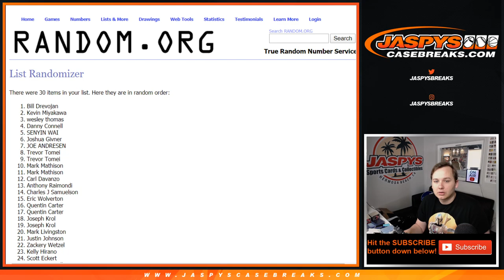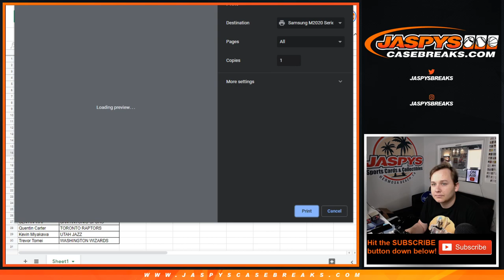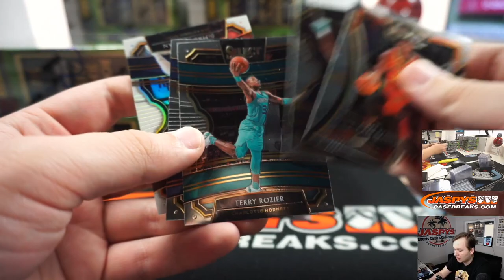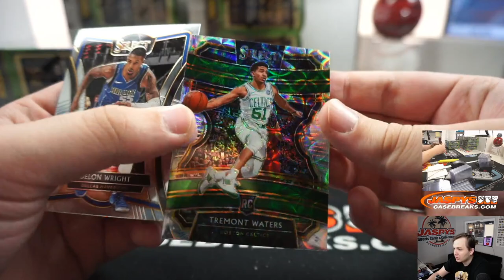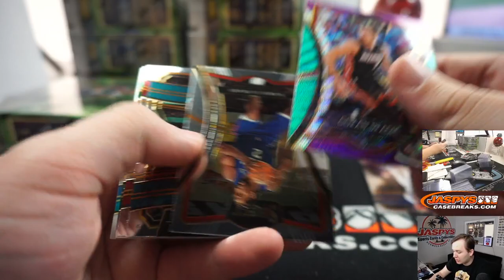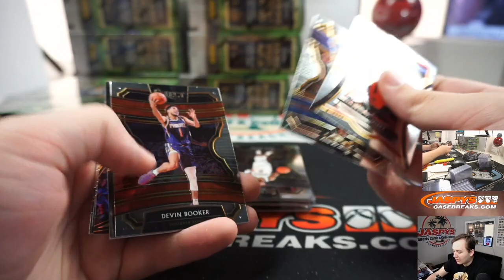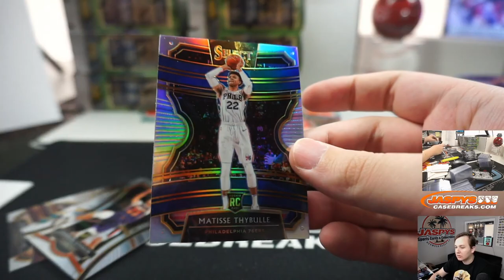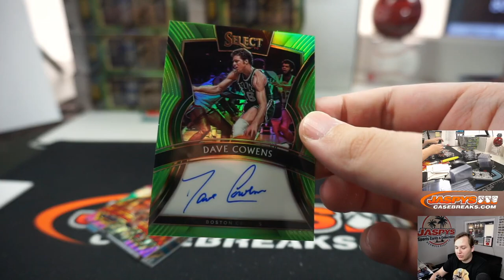3/4 - 2019-20 Panini Select Basketball 3-Box Random Team Break #2